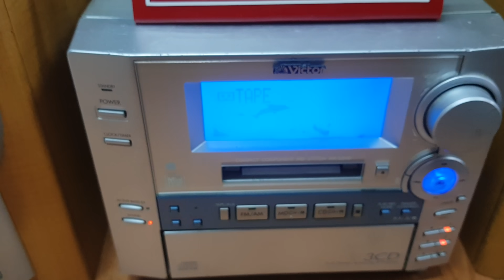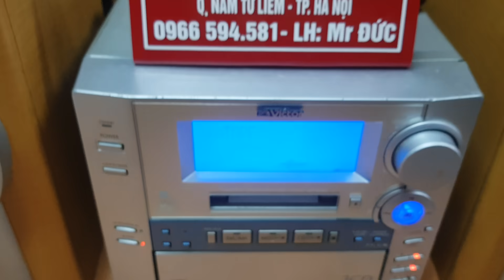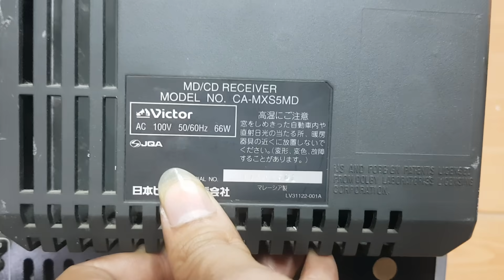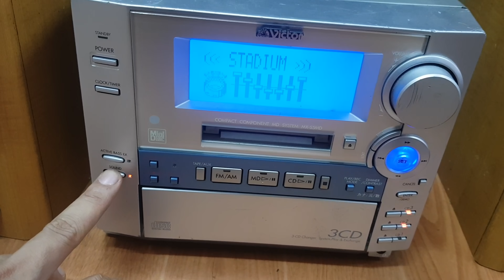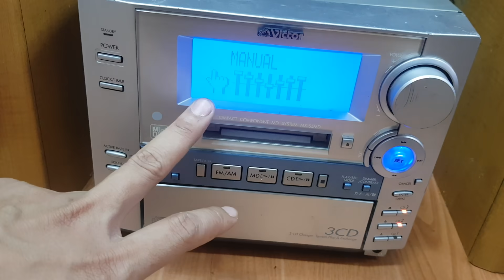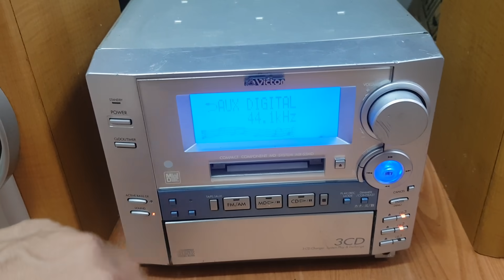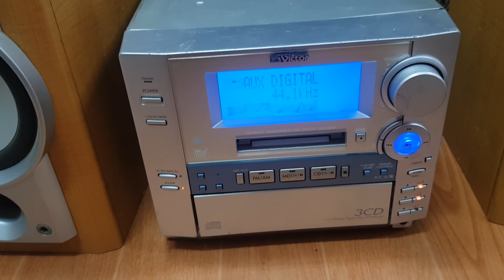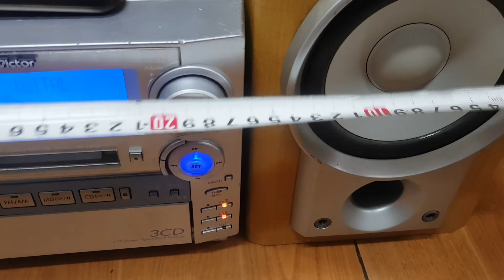Dàn victor mxs5md đời cao có cả equalizer và quang in giá chỉ 1,5tr liên hệ ngay 0966594581